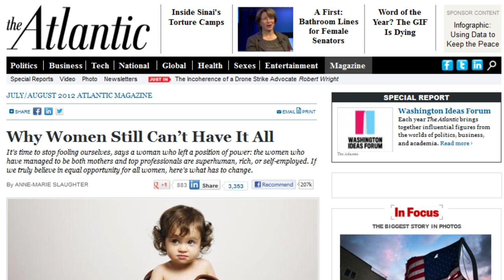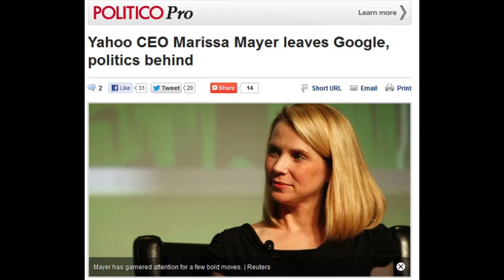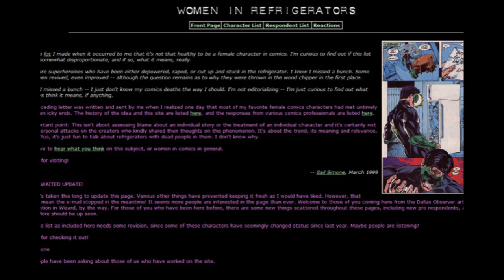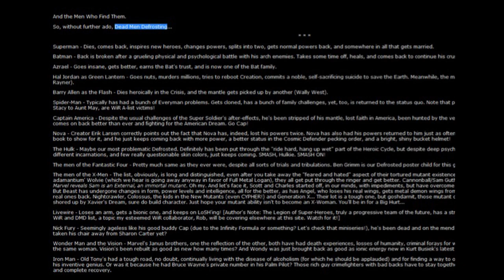Why we need new stories about female superheroes: Elizabeth Monier-Williams at TEDxWaterlooWomen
Elizabeth Monier-Williams manages marketing and communications for MaRS Innovation and its related spin-off companies in Toronto, Canada. In 2010, she founded The Analytic Eye, a blog about communications, social media and marketing analysis. Elizabeth writes about start-up marketing, communications strategy, blogging and social media, cultural analysis, privacy online, the ways technology is changing higher education, and the evolving relationship between women, men and work.